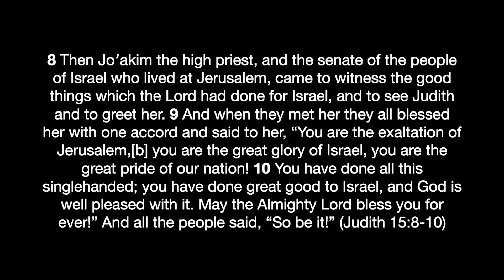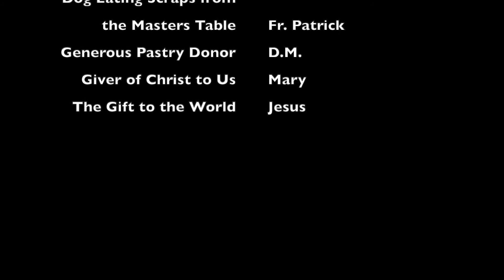2020-06-09 Tuesday Tea With Turro